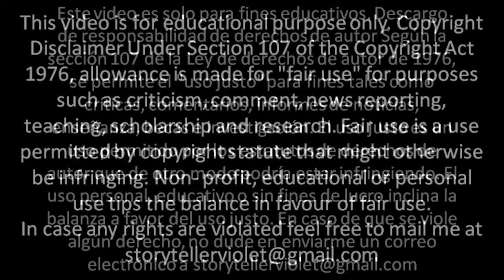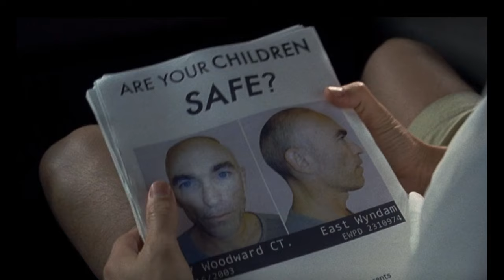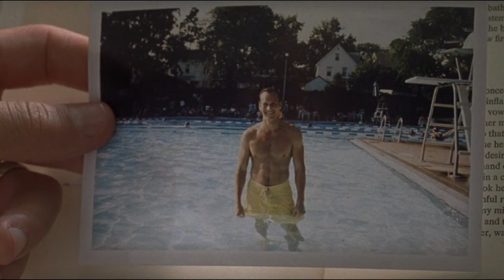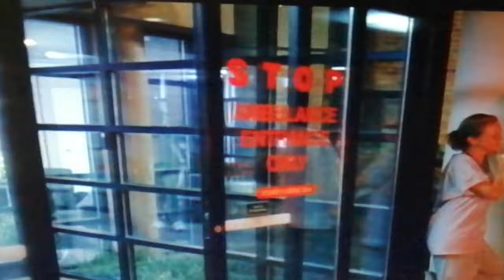Little children 2006 | Niñas pequeñas | Pelicula Completa Explicado | Kate Winslet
Little children | Niños pequeñas I Kate Winslet | pelicula completa en español latino I Secretos Intimos

Hola que tal amigo, bienvenidos una vez más a nuestro Story Teller Pro canal, en esta oportunidad quiero compartir con ustedes el resumen de la película LittleChildrenpelicula titulada en español Secretos íntimos o juegos secretos, es una película de drama y romance del año 2006, basada en la novela juego de niños de Tom Perrotta.

Esta cinta es protagonizada por KateWinslet , que de ella tenemos ya el resumen de la película, el Eterno resplandor de una mente sin recuerdos, disponible en nuestro canal, los invito a mirarlo si aún no lo han visto y por Patrick Wilson.

La trama de la película se centra en Sara y Brad y otra parte de la historia en Larry y Ronnie.

Sara es una ama de casa y madre de Lucy, Sara dejo su tesis para obtener un doctorado en literatura inglesa cuando se casó con Richard quien es un empresario exitoso, Por su parte Brad termino sus estudios de derecho y ha fallado 2 veces el examen final, Brad es un ex jugador de fútbol americano y  está casado con Kathy, quien trabaja como directora de documentales. La pareja tiene un hijo,  llamado Aarón, quien se vuelve muy amigo de Lucy.

Larry es un ex oficial de policía y Ronni un ex convicto quien se le acusa por exposición indecente a un menor

Pero antes de empezar  si eres nuevo en este canal por favor suscríbete y activa la campana de notificaciones para que no te pierdas nada de nuestro contenido Ahora si empecemos con este dramático y apasionado resumen!

Introduction

Hello, how such a friend, welcome once again to our Story Teller Pro channel, this time I want to share with you the summary of the movie Little Children titled in Spanish Intimate secrets or secret games, it is a drama and romance_film from 2006, based on the Tom Perrotta's children's play novel.

This film is starring Kate Winslet , of which we already have the summary of the film, the Eternal Shining of a Mind without Memories, available on our channel, I invite you to watch it if you have not seen it yet and by Patrick Wilson .

The plot of the film centers on Sara and Brad and another part of the story on Larry and Ronnie.

Sara is a housewife and mother of Lucy, Sara left her thesis to obtain a PhD in English literature when she married Richard who is a successful businessman,
For his part, Brad finished his law studies and has failed the final exam twice. Brad is a former football player and is married to Kathy, who works as a documentary director. The couple have a son, named Aaron, who becomes close friends with Lucy.

Larry is a former police officer and Ronni is an ex-con who is charged with indecent exposure to a minor

Now let's start with this dramatic and passionate summary!